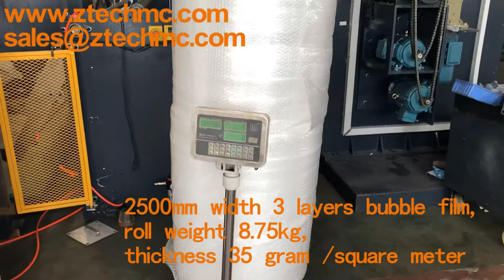5 layers Air Bubble Wrap Extrusion